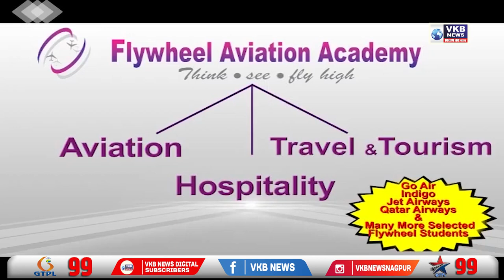महाराष्ट्र दिना निमित्य वाडी मनसे तर्फे भव्य भोजनदान